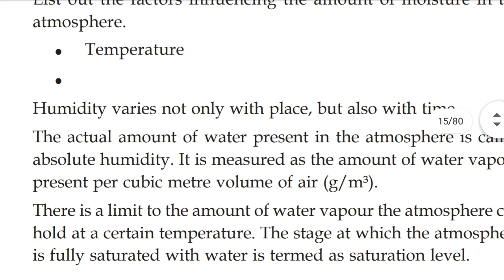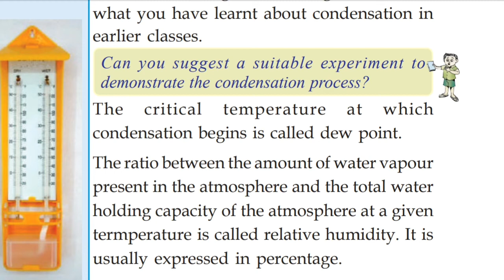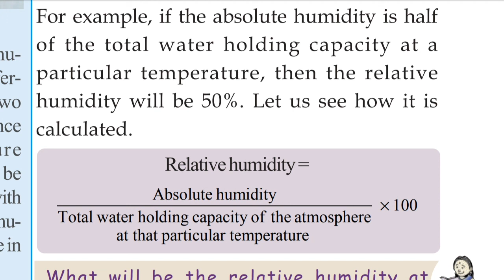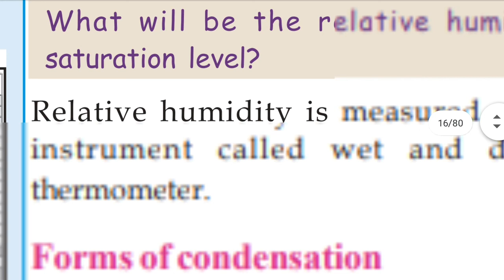Relative Humidity || Sun the Ultimate Source part 6 || Chapter 1 Class 9 Social Science. || SCERT